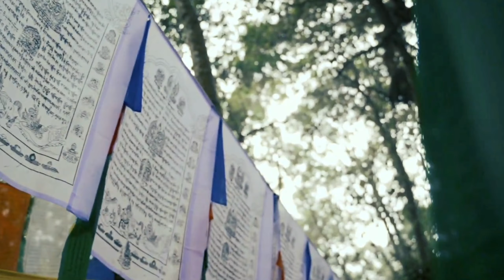Top 5 Coldest Place In India 2022 || Top 5 Snow Spots In India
নমস্কার বন্ধুরা। আজকের নতুন পর্বে, তোমাদের সবাইকে স্বাগত।

আমরা অনেকেই গরমের ছুটিতে ভারতবর্ষের বাইরের শীতল দেশগুলিতে বেড়াতে গিয়ে থাকি। অথচ আমরা জানিই না আমাদের ভূ ভারতের মধ্যেই আছে এমন কিছু জায়গা যেখানে গ্রীষ্মের প্রবল দাবদাহের মধ্যেও তাপমাত্রা হিমাঙ্কের নিচে অবস্থান করে। আজ আমি তোমাদের সাথে শেয়ার করব ভারতবর্ষের পাঁচটি শীতলতম জায়গা। যেখানে তোমরা আগামী গরমের ছুটিতে ঘুরতে যেতে পারো।

● সিয়াচেন হল ভারতবর্ষের সবথেকে শীতলতম জায়গা যেখানে পর্যটকেরা যেতে পারেন। এতদিন পর্যন্ত এটি কেবলমাত্র ভারতীয় সামরিক বাহিনীর অন্তর্গত ছিল এবং এখানে কোন প্রকার সিভিলিয়ানদের প্রবেশের অনুমতি ছিল না। তবে 2021 সালের 27 শে সেপ্টেম্বর প্রতিরক্ষামন্ত্রী রাজনাথ সিং এটি পর্যটকদের জন্য খুলে দেন।

●● ভারতের দ্বিতীয় শীতলতম টুরিস্ট প্লেস হল দ্রাস। এটি কারগিল ডিস্ট্রিকের অন্তর্গত একটি পাহাড়ি এলাকা। শীতকালে এখানের গড় তাপমাত্রা -23 ডিগ্রি সেলসিয়াস পর্যন্ত নেমে যায়।

●●● লেহ হলো ভারতের তৃতীয় শীতলতম পর্যটন স্থান। এটি লাদাখ ইউনিয়ন টেরিটরির সবথেকে বড় শহর। শীতকালে এখানের সর্বনিম্ন তাপমাত্রা -15 ডিগ্রী সেলসিয়াস পর্যন্ত নেমে যায়। তবে গরমের সময় তাপমাত্রা 10 থেকে 20 ডিগ্রি সেলসিয়াসের মধ্যে ঘোরাফেরা করে যার ফলে এই সময় পর্যটকদের সমাগম সবথেকে বেশি হয়।

●●●● ভারতের চতুর্থ শীতলতম পর্যটন কেন্দ্র হিসেবে মানালি এবং শ্রীনগর এই দুটি জায়গাকেই ধরা চলে। মানালি হল হিমাচল প্রদেশের একটি ছোট শহর আবার শ্রীনগর হল জম্মু ও কাশ্মীর রাজ্যের একটি গুরুত্বপূর্ণ শহর। এই দুটি জায়গাতেই শীতকালে তাপমাত্রা হিমাঙ্কের নিচে চলে যায় এবং পর্যটকেরা তুষারপাত উপভোগ করেন। শীতকালে মানালিতে শ্রীনগরের তুলনায় তুষারপাত আগে শুরু হলেও বছরভর শ্রীনগরের তাপমাত্রা মানালির তুলনায় কম থাকে।

●●●●● ভারতের পঞ্চম শীতলতম পর্যটন কেন্দ্র হল নর্থ সিকিম। বাঙ্গালীদের সবথেকে কাছের বরফের ঘেরা ট্রাভেল ডেস্টিনেশন সিকিমের ট্যুর প্ল্যান সম্পর্কে ডিটেলড ভিডিও অলরেডি এই চ্যানেলে আপলোড করা হয়েছে। এখানে শীতকালের সর্বনিম্ন তাপমাত্রা -5 ডিগ্রী সেলসিয়াস পর্যন্ত নেমে যায় এবং বছরের প্রায় 12 মাসই কিছু কিছু জায়গায় বরফ পাওয়া যায়। তাই বরফের সন্ধানে সারা বছরই পর্যটকদের আনাগোনা এখানে লেগে থাকে।

আজকের ভিডিওতে :

1. Top 5 coldest place in india 2022.
2. Top 5 snow spots in india.
3. India coldest place.
4. 5 coldest place you can reach.
5. Coldest places in india.
6. Top 5 coldest places.
7. Top 5 coldest places in india.
8. Coldest places.
9. Hill station.
10. Coolest places in india in summer.
11. Top 5 coldest places.
12. Top 5 coldest places in india.
13. Best cold places to visit in india.
14. Hill stations in india.
15. Coolest places to visit in india.
16. Coldest places to live.
17. Best places to visit in summer.
18. Dras coldest place.
19. Most coldest place in india.
20. Very  coldest place in india.

6. Shantiniketan  Basanta Utsav 2022.